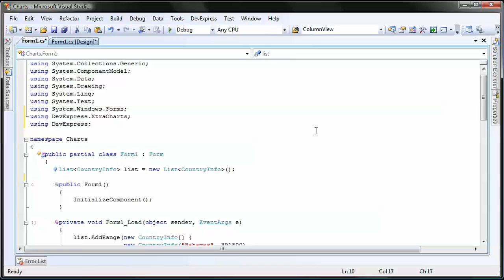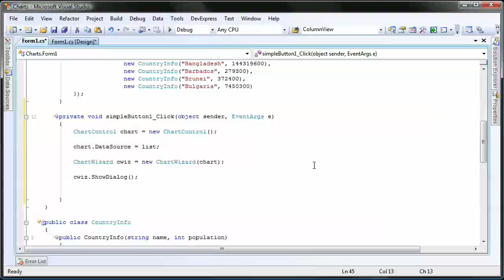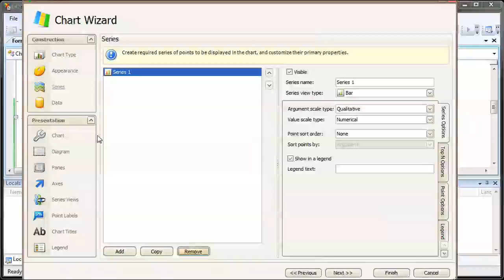WinForms Charts - How to Invoke the Chart Wizard at Runtime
IMPORTANT: This tutorial was published on 03/11/2009. If you are using DevExpress libraries released after this date, you may notice slight differences in the Visual Studio design-time experience, product API, and user experience. Please refer to the DevExpress online help system for up-to-date information on all DevExpress libraries.

This video covers our 2009 release.  The XtraCharts control for WinForms enables you to offer your end-users the same powerful design-time customization options that you have come to enjoy and expect from our products. In this video, you will learn how to invoke the Chart Wizard to customize and create a new data bound chart at runtime.